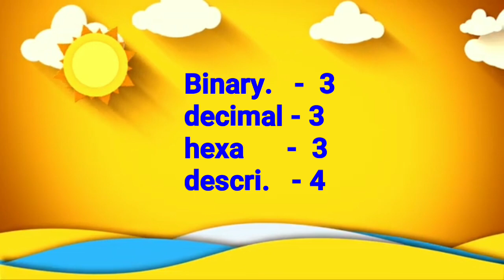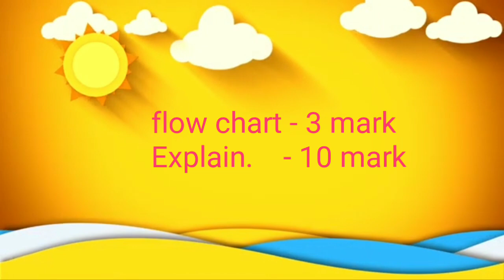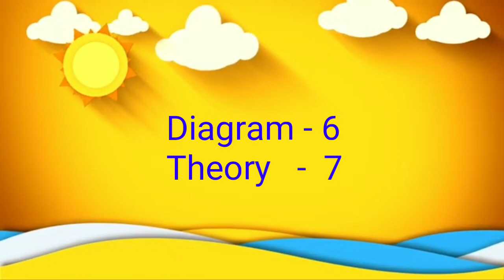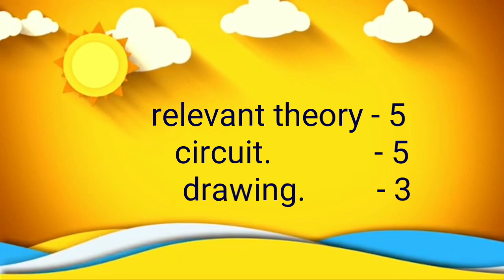anna university exam answerkey | anna university exam mark allocation | anna university online exam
anna university exam answerkey | anna university exam mark allocation | anna university online exam | anna university @TamilAriviyal